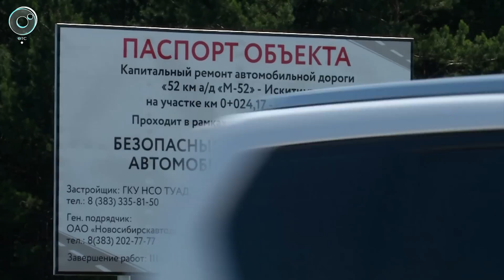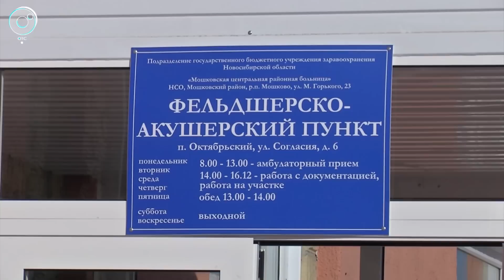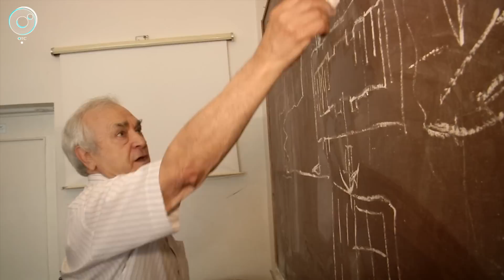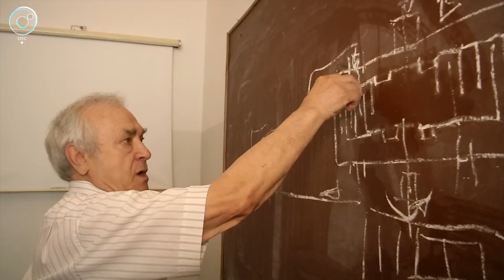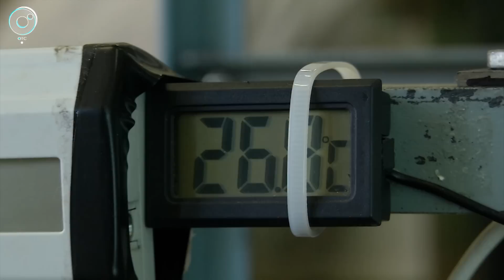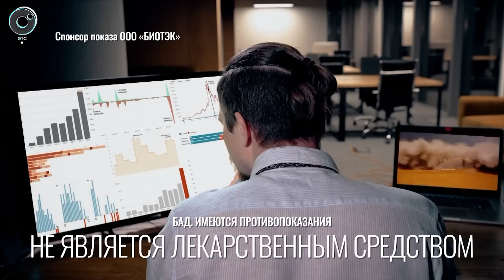НОВОСТИ 20-30: 27 июня 2019